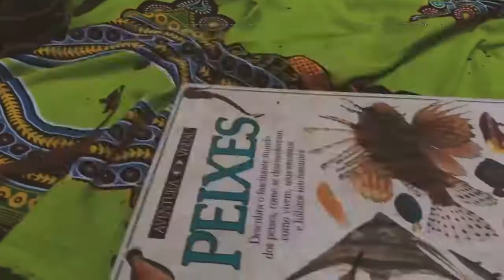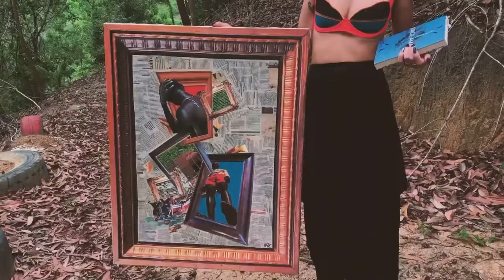Alice Kiefer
Estamos recortados com a sua criatividade e colados com a sua releitura da obra amadiana Capitães da areia! @nomundoalice hoje o palco é seu ✂️
Me chamo Alice Kiefer, sou artista plástica, nasci em Vitória ES, mas desde que me entendo por gente moro em Teixeira de Freitas. Local onde me conectei com a arte, inicialmente em 2012 a partir do teatro, onde trilhamos um breve e intenso caminho por 4 anos. Tive meu período de "fuga", mas é inevitável fugir de quem somos. Então em 2018, comecei me aventurar no mundo da colagem. E a partir de 2020, passei a disseminar minha arte a partir do lambe lambe, técnica realizado com papel que agrega na arte urbana.
Produção: @otocadorsilva
Atualmente, o projeto Sarau Não Cale a Arte tem apoio financeiro do Estado da Bahia através da Secretaria de Cultura e da Fundação Cultural do Estado da Bahia( Programa Aldir Blanc Bahia) via Lei Aldir Blanc, direcionado via Governo Federal) @funceboficial